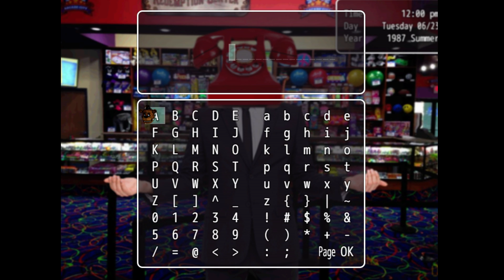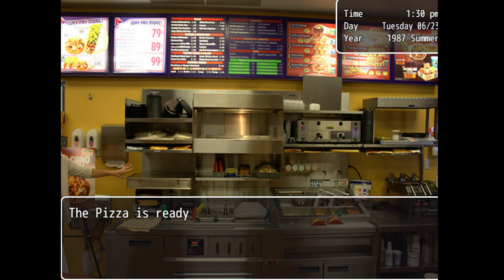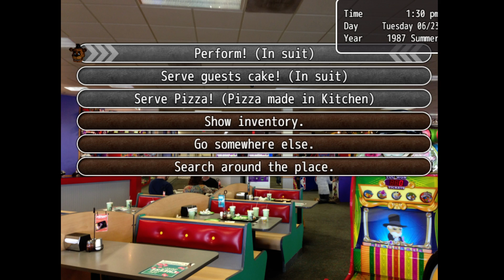WE FOUND PURPLE GUY! YIFFING FOXY! | Dayshift at Freddy's #2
Find out what its like to work at Freddy Fazbears Pizzeria during the day!

"Hi, welcome to your new summer job at the new and improved Freddy Fazbender's pizza! I just want to ask you...what's wrong with you? You're in a town with 15 available jobs and yet you still pick the one with the killer robots that gives you less than minimum wage? sigh. Well, okay. Welcome to 1987."

This is a satirical take on the FNaF series where instead of hanging around during the night like a nightguard or a hooligan, you're there at an even scarier time. DURING THE DAYSHIFT.

D(ayshift) a(t) F(reddy's) or DAF, is controlled almost like a dating sim. Almost. You use dialogue options and a map to navigate the pizzeria, each room has many activities for you to complete. You spend 5 days at Freddy's. You DO have choices and those choices do have consequences. At the moment, there's 10 endings being developed.

"What do I do during the day?" I hear you ask. Well, you can:

•Sort through drawings to put on the walls!

•Talk to Phone Guy.

•Murder children dressed as an infamous movie character!

•Scrounge around for change.

•Play terrible minigames!

•Exist in 1987.

•Serve pizza with several toppings.

•Wear springlock suits!

•Yiff the fox!

•Eat salad, and then be fired for eating the aforementioned salad!

And more, because I clearly hate myself enough to make this, heh. So far, days 1, 2, 3 and 4 are fully finished (minus the odd tweak/bugfix) and I should be adding more content soon. If there's demand, I guess I can upload a demo with the 5th night for testing. Please, tell me what you think.